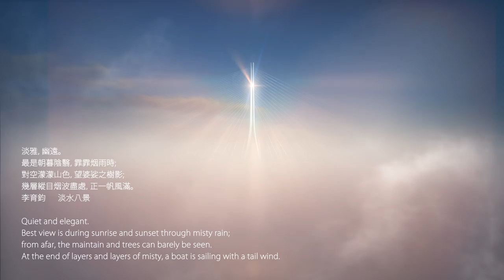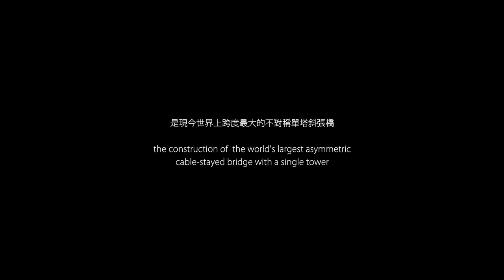Danjiang Bridge in Taiwan by Zaha Hadid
Zaha Hadid Architects has been announced as winner of the Danjiang Bridge International Competition in Taiwan. The new bridge was designed to "make a conspicuous landmark against the backdrop of Tamsui's famous sunset," says ZHA director Patrik Schumacher. It will be comprised of a cable-stayed bridge design that will minimize its "visual impact" by needing only one concrete structural mass to support its 920-meter-long span.

Video credits: MIR & Morean